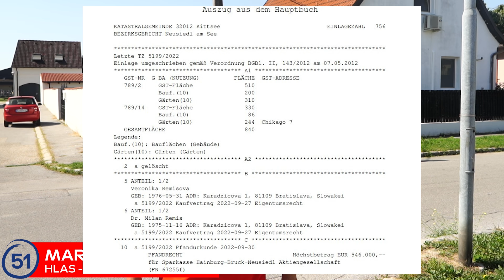Remišovej miliónová vila v Rakúsku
Predsedníčka strany Za ľudí Veronika Remišová s s manželom kúpila v rakúsekj obci Kittsee vilu. Stojí na dvoch pozemkoch o celkovej rozlohe 840 metrov štvorcových, má zastavanú plochu 286 metrov štvorcových a hypotéku, ktorú si 99 percent percent Slovákov nemôže dovoliť.
Prečo Veronika Remišová uteká zo Slovenska? Z čoho platí vilu a z čoho chce splávať hypotéku?